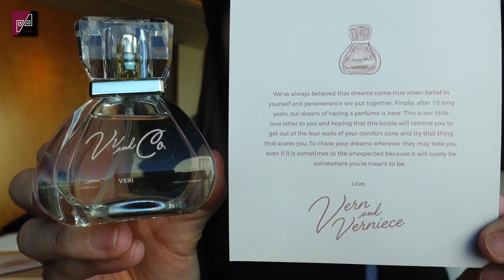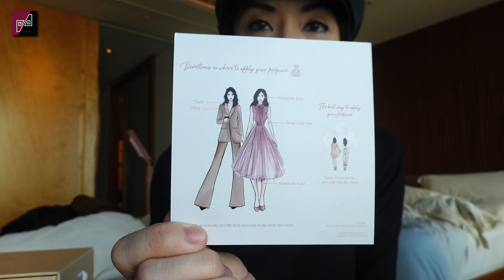VV AND CO. PARFUM | UNBOXING & QUICK REVIEW | Cat Arambulo-Antonio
Unboxing and testing out Vern and Verniece Enciso’s latest passion project, VV and Co Parfum which is available in 2 different scents. I tried the Vern Parfum and I think it’s so sexy!

FOLLOW ME ▹